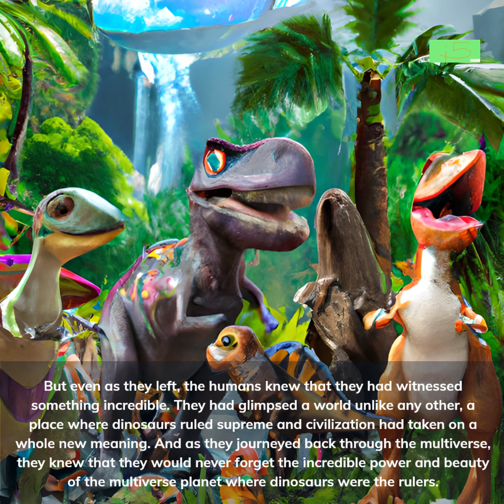SS 95 DINO MITE WORLD! A MULTIVERSE STORY GERMAN english subtitles created with A.I